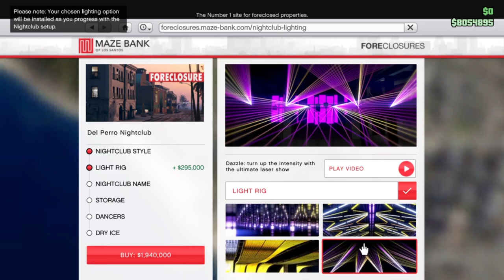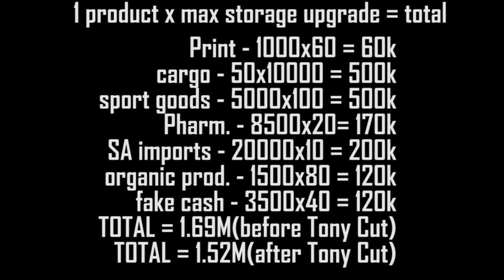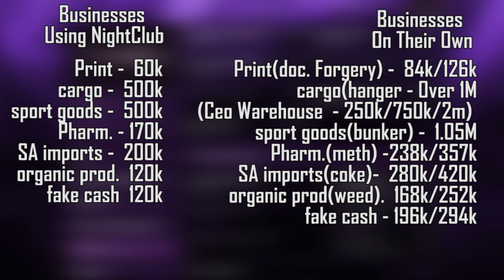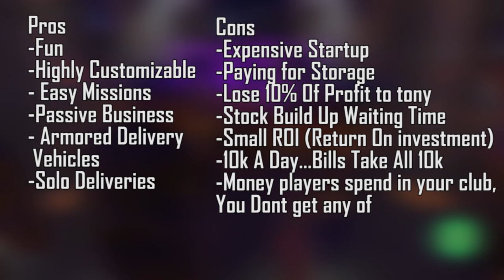SAVE YOUR MONEY | Nightclubs Review...Is It Worth It? | GTA 5 After Hours DLC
Todays Video is a review of the new nightclubs in gta 5 as part of the afterhours DLC. Thinking of buying one? heres everything you need to know.

Social Links!

Is It Worth It? DLC Reviews